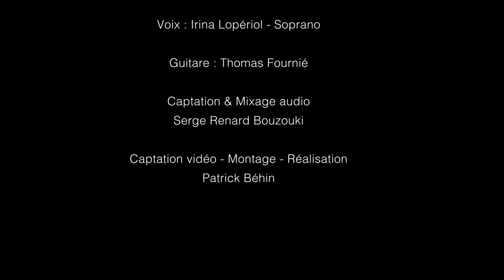Come again - John Dowland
Voix : Irina Lopériol - Soprano
Guitare : Thomas Fournié
Captation audio & Mixage - Serge Renard Bouzouki
Captation vidéo - Montage - Réalisation - Patrick Béhin
Performance réalisée dans l'église de Puyjourdes - Lot - F.

B1-artvisuel.fr

Reviens: Le doux amour t'invite à présent
A cesser de me refuser tes grâces,
Pour me combler d'un juste plaisir,
Celui de te voir, de t'entendre, de te toucher, de t'embrasser, et de mourir
Avec toi à nouveau dans la plus douce harmonie.

 Reviens, Que je puisse cesser de porter le deuil
Par ton cruel dédain, Car à présent abandonné et malheureux
Je reste assis à soupirer, à pleurer, je défaille et je meurs
Dans de terribles souffrances et une détresse infinie.

Tout au long de la nuit, Mon sommeil est peuplé de rêves,
Mes yeux emplis de torrents de larmes, Mon coeur ignore le plaisir
De cueillir les fruits que d'aucuns savourent, Il accuse les coups qui lui sont assenés.
Mais hélas, Ma foi est inébranlable,

Bel Amour, Décoche ta flèche qui meurtrit
Tu ne puis lui transpercer le coeur, Car je puis te le prouver
Par les soupirs et des larmes plus brûlants que tes dards,
J'ai essayé, mais elle a ri de son triomphe.